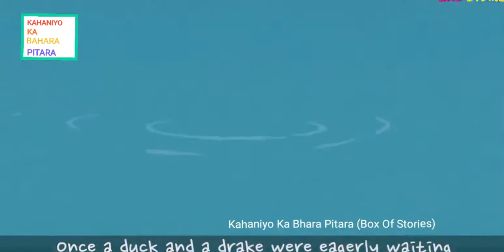Hindi Dubbed Ugly Duckling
Moral Stories For Kid's